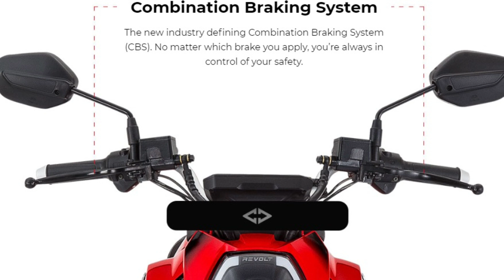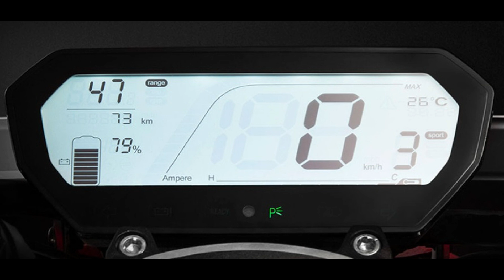Revolt RV 400 latest update// 2nd plant in South // Invest 300 crore.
Welcome to SINGH AUTO ZONE, in this video i share Revolt motors plan to set up 2nd plant in South state  by investing 300 crore, so that waiting period reduce and launch in more states in coming months. With 2nd plant revolt plan to achieve 100 % localization.